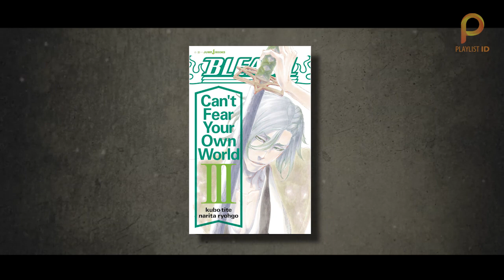Awal Mula Terciptanya 3 Dunia!! Soul Society, Hueco Mundo, & Dunia Manusia [CFYOW III : Chapter 22]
Review Light Novel Bleach "Can't Fear Your Own World" Jilid III
(Seri Novel melanjutkan cerita Bleach setelah manga chapter 684)
CLUE :
- Hisagi & Kyoraku vs Tokinada
- Diceritakannya awal mula Dunia
- Asal Muasal Terciptanya Soul King
- Sejarah kelam Soul Society
- Dosa Besar 5 Keluarga Bangsawan Agung
- Efek samping kekuatan pedang Enrakyoten
- Hisagi mulai mengeluarkan Shikai Kazeshini

Enjoy MaBro!!

CREDIT IN THIS VIDEO
Novel : Bleach
Author : Ryogo Narita & Tite Kubo
Source Fan Art : DevianArt
Source Novel : wattped.com & Fanspage FB Bleach Indonesia